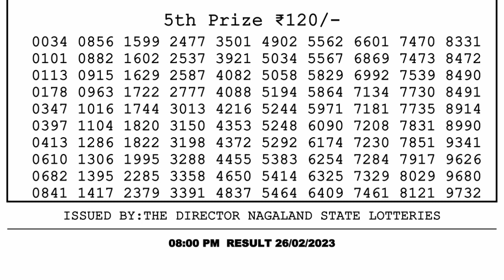Nagaland Lottery Sambad Live 8pm 26.02.23